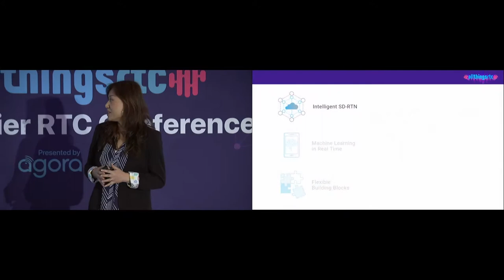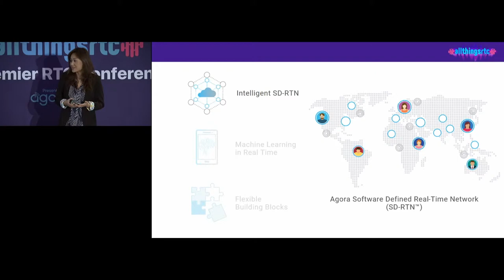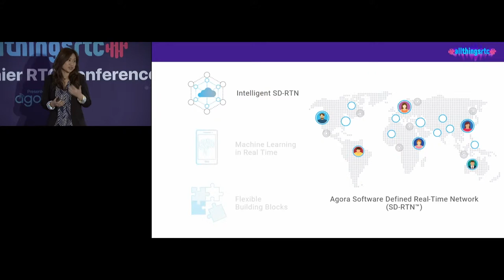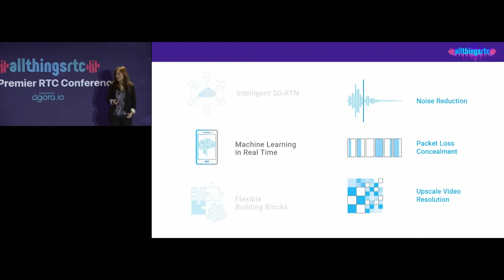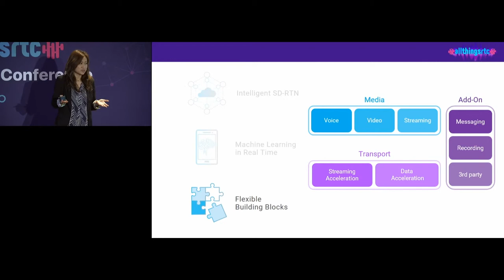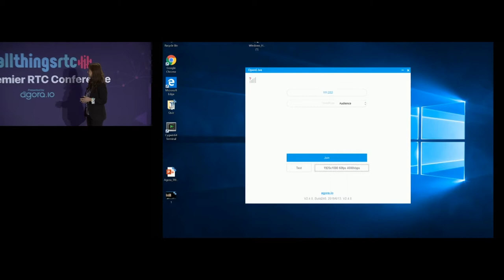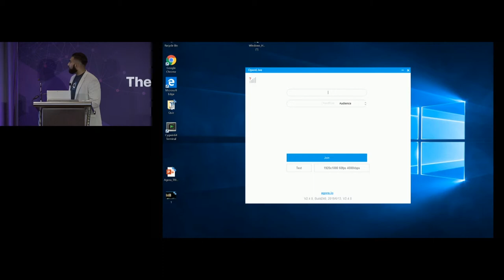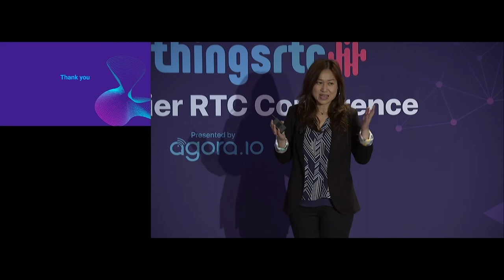AllThingsRTC 2019 Keynote – Agora product demos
Learn about Agora.io's network - SD-RTN™, video quality comparison between Agora and some of its competitors, zero-latency channel switching, super resolution and more, in this welcome keynote led by the VP of Developer and Ecosystems of Agora.io, Virginia Liu.